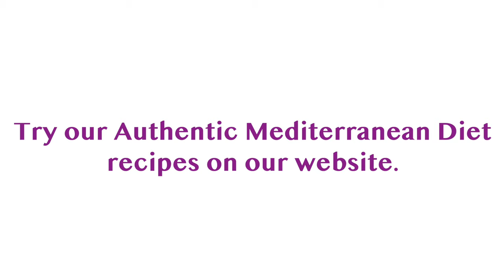What is a Real Mediterranean Diet Breakfast?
Here are some authentic Mediterranean Diet breakfasts from 6 different Mediterranean countries. So, if you have been looking for some Mediterranean Diet breakfast ideas, our friends in France, Italy, Lebanon, Crete, Spain and Turkey have got you covered.

More resources from Elena Maganto can be found at her

There are thousands of studies on the Mediterranean diet showing benefits for everything from arthritis to dementia, Alzheimer’s, heart disease, cancer and longevity. Doctors and dietitians are telling their patients to eat the Mediterranean Diet, but there seems to be some misconceptions and lack of education about what the diet really is.

*This content is strictly the opinion of William Bradley, R.D., and is for informational and educational purposes only. It is not intended to provide medical advice or to take the place of medical advice or treatment from a personal physician. All viewers of this content are advised to consult their doctors or qualified health professionals regarding specific health questions. Neither William Bradley, R.D. nor the publisher of this content takes responsibility for possible health consequences of any person or persons reading or following the information in this educational content. All viewers of this content, especially those taking prescription or over-the-counter medications, should consult their physicians before beginning any nutrition, supplement or lifestyle program.